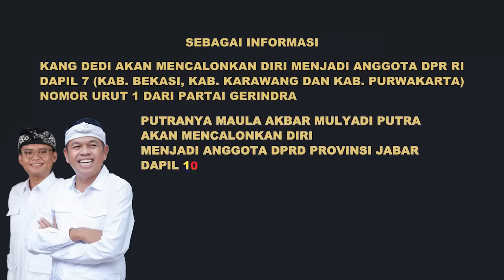KARENA TAK PUNYA UANG | YOPAN MENGAKU ASAL TASIK JALAN KAKI DARI SUBANG KE PURWAKARTA